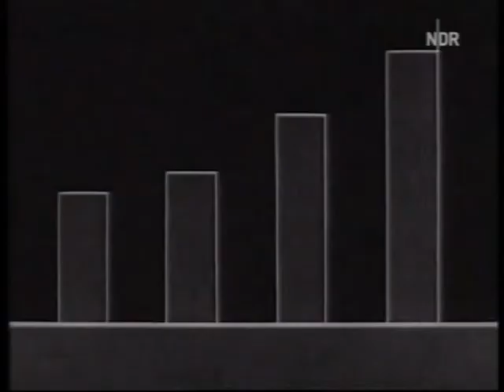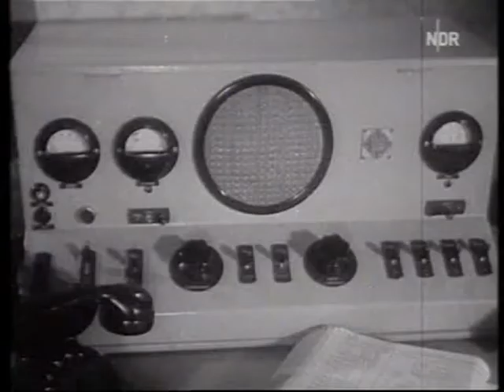1950 Polizei Funkwagen